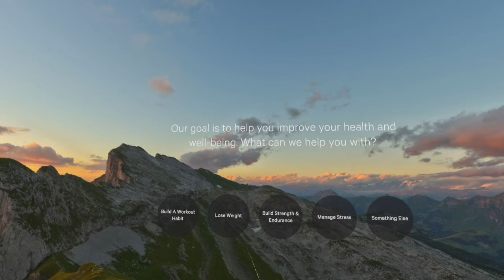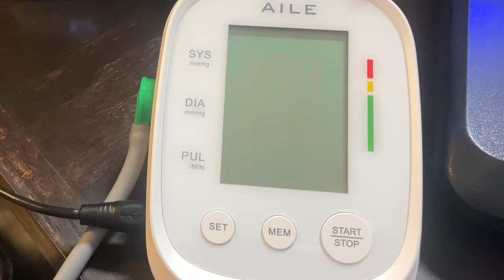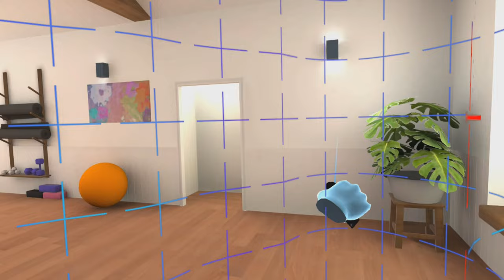I Tried Exercising In The Metaverse For A Week - Quest 3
Join me for 7 days as I document my journey of exercising in the Metaverse using the Quest 3. Discover how virtual reality can enhance your workout and make exercise more fun! Experience the Metaverse and get active with me in this immersive and high-tech workout adventure.

0:00 The VR Exercise Challenge
01:02 Day 1 -  Getting Started in Supernatural
02:17 Day 2 - New Gear Arrived
03:10 Trying FitXR
04:27 Day 3 - Supernatural Flow Workout
05:25 Day 4 - FitXR HIIT Workout
05:25 Day 4 - FitXR HIIT Workout
06:33 Day 4 - FitXR Zumba Workout
07:40 Day 5 - Supernatural Boxing
08:52 Day 6 - Thrill of the Fight
09:52 Day 6 - Punch a Wall
10:38 Final thoughts on working out in VR
11:23 Day 7 - Final Fight ( Or So I Thought)
12:58 Final Fight!
15:32 Sense of Accomplishment